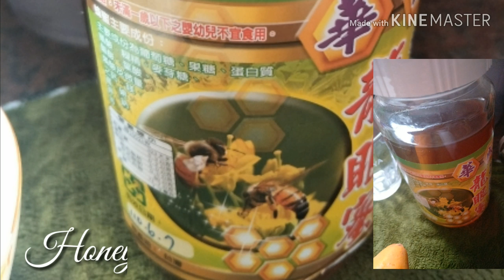youtube video #-BEu7JXQ04E